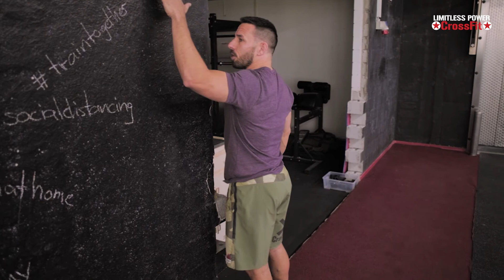Limitless Power | Train At Home #36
Equipment:
- Besenstiel
- 2-4 sixpack Wasser

Warm-up
3x
10 goodmorning
15 jumping jack
5 long inchworm and hold 5''
5 hamstring strech around the feet
10 controllen six pack ground to overhead

Strength
3x
12 floating DL 2-4 sixpack Wasser
hold the last rep for 30''
into
max hollow rock

3x
6 round
3 supinated bent over row 1 biceps curl

3x super set
10 rope triceps extension
10 six pack biceps curls

Metcon
20 push up burpees